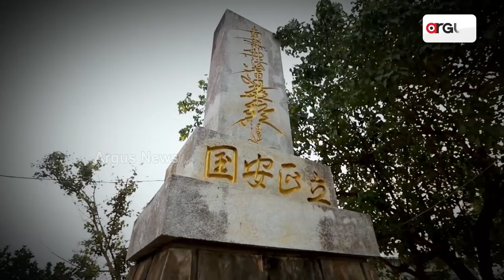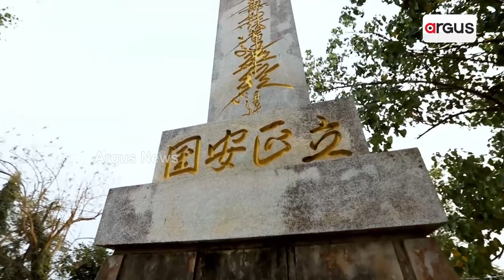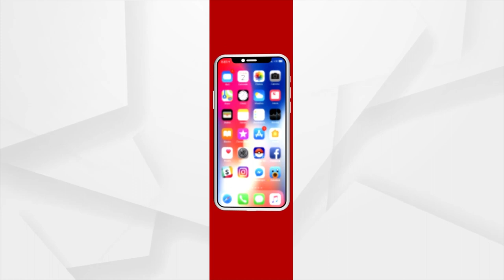Dhauli has the oldest sculpture in India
Dhauli has many firsts to its credit. It has the oldest sculpture in the country in a rock-cut elephant. It houses the 13th Rock Edicts of Emperor Ashok. In keeping with the faith and memory of Ashok with regard to this place, the site later had a stupa known as Dhauli Santi Stupa. Situated on the bank of the historic River Daya, the site attracts thousands of visitors daily.